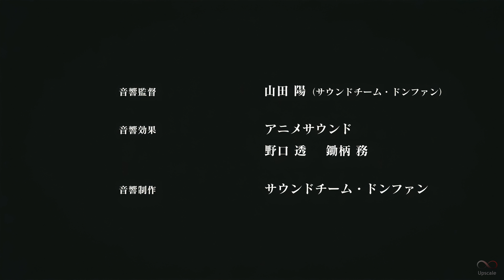Evangelion 3D : Another Impact 8K (Remastered with Neural Network AI)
🎥 Want to elevate your videos to 4K? Transform them with the Artificial Intelligence of Topaz Video AI! By using my exclusive link to purchase, you're not only enhancing your videos but also directly supporting our channel. Join this revolution and help us grow!

I took the original video and used a neural network that is able to Upscale and reconstruct
low-resolution images, keeping most of their elements and details intact. Enhancements:
Resolution increased  to 7680 x4320 pixel.
Enhanced lighting effects.
Enhanced Colorization.
Help keep the channel:
Resolution 7680 x4320 pixels  without youtube compression